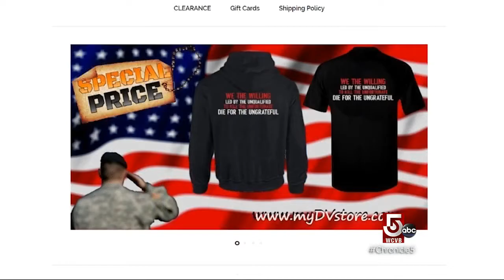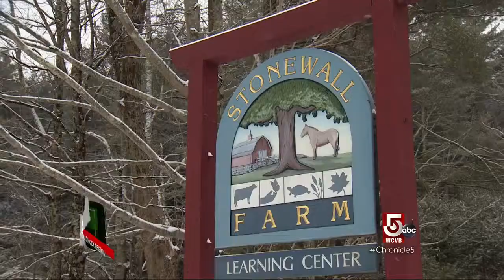Monadnock Region, NH: Cultivating Community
These two farms are focused on giving back to their communities, but in very different ways.